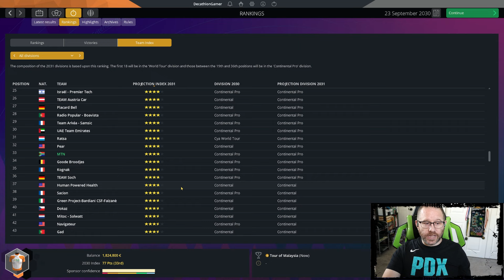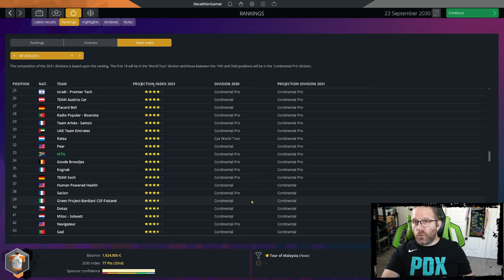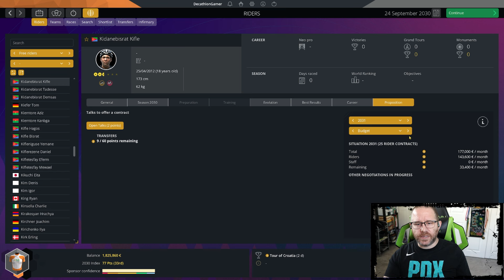PCM23 Lions - Ep 132 - il Lombardia